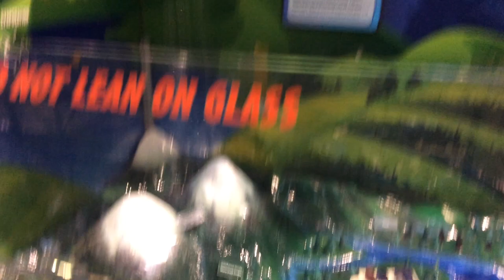Regina Agribition Part 1